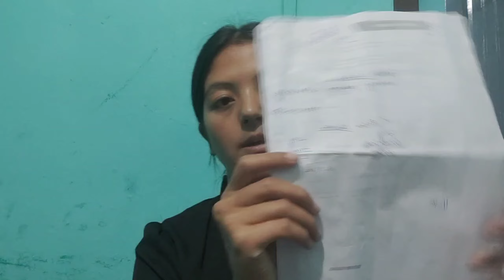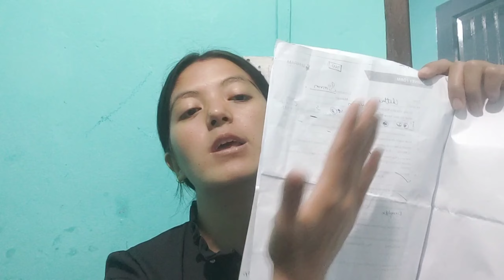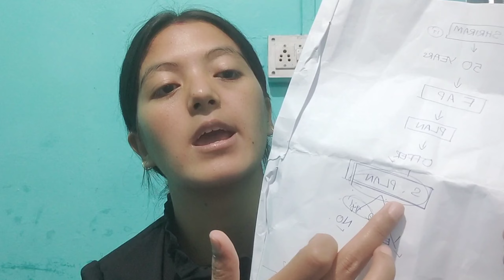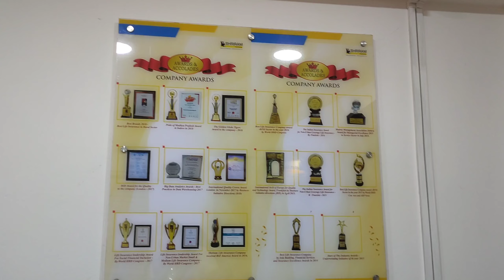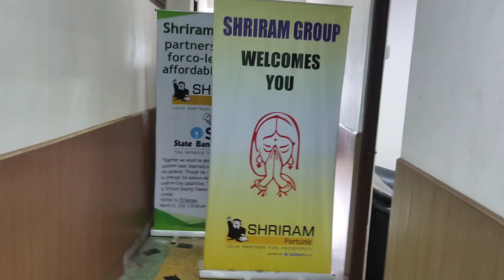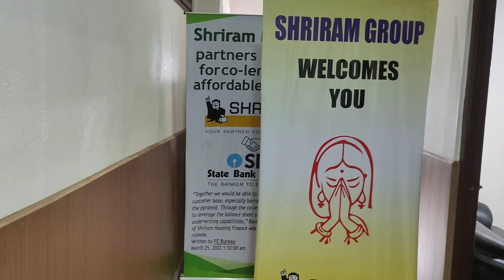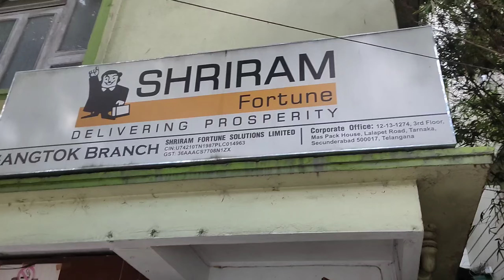SCAMMER IN GANGTOK SIKKIM😱❌ Please shared this video to Everyone🙏🎁❌